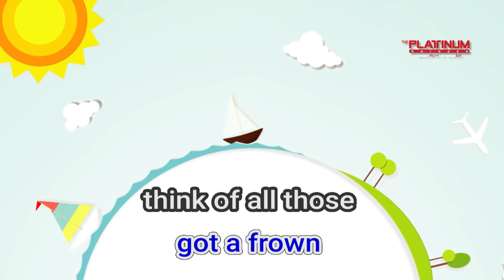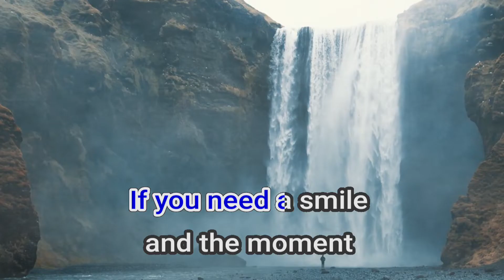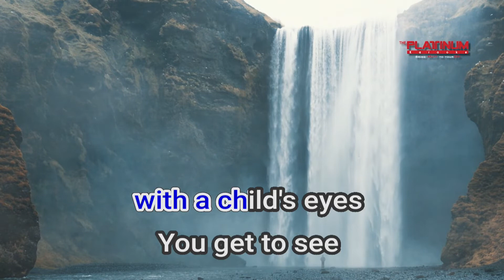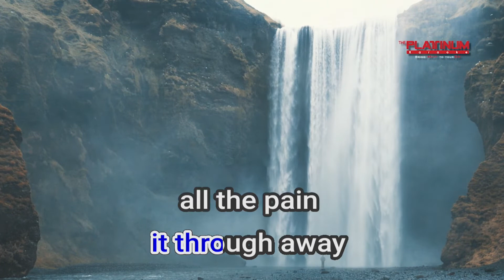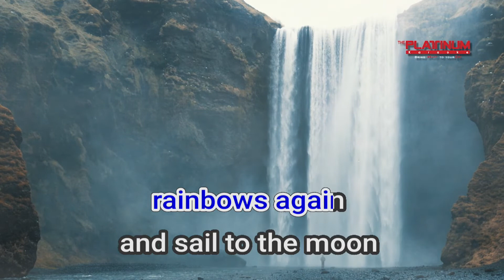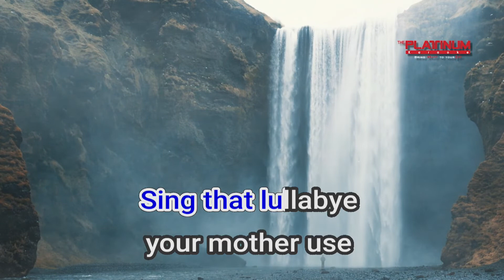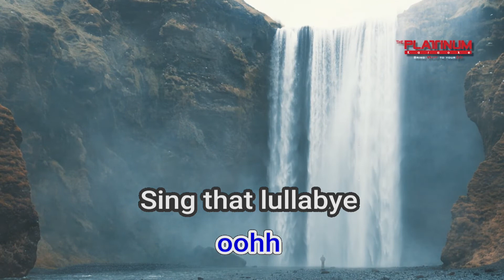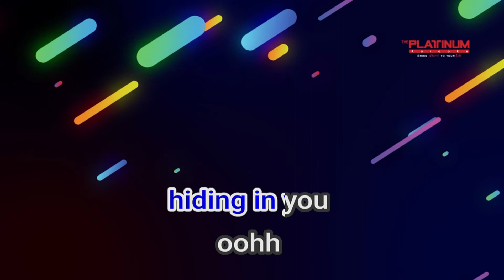09677 Find The Child Hiding In You Gino Padilla